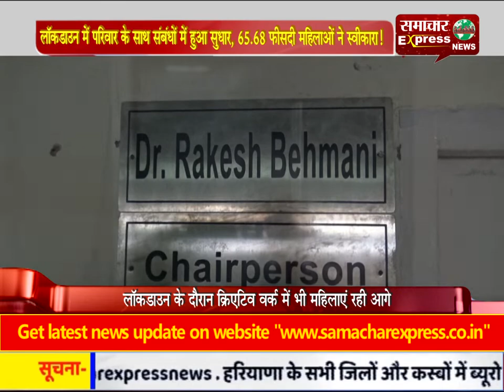लॉकडाउन में परिवार के साथ संबंधों में हुआ सुधार, 65.68 फीसदी महिलाओं ने स्वीकारा!